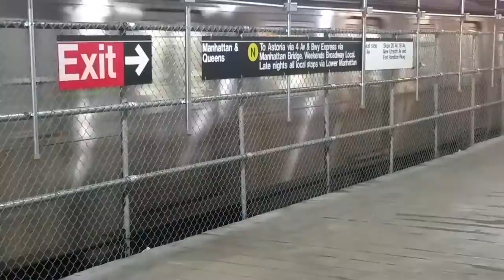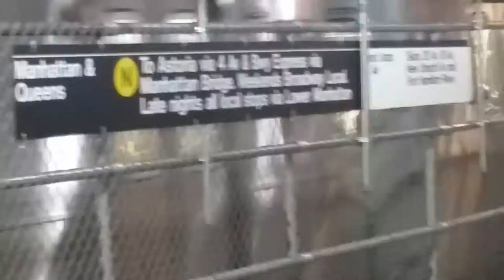N Train Cat living on the Subway Tracks in Brooklyn